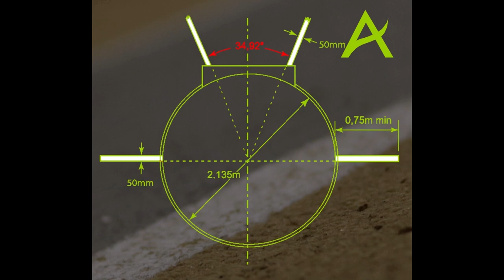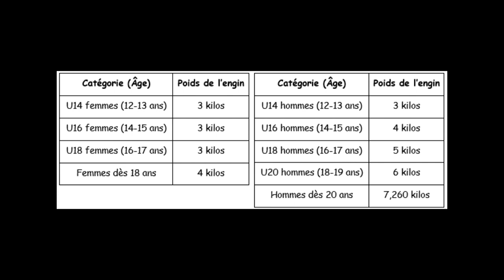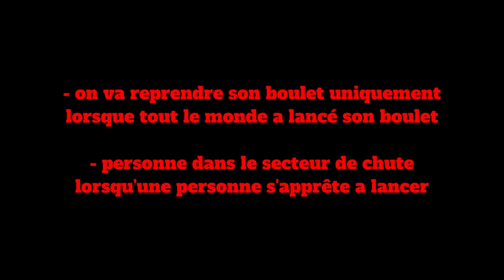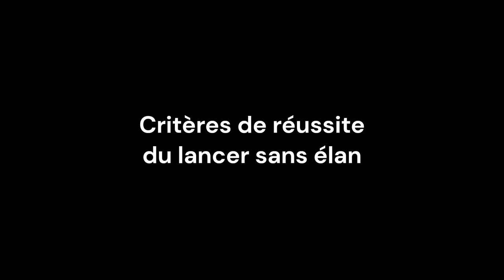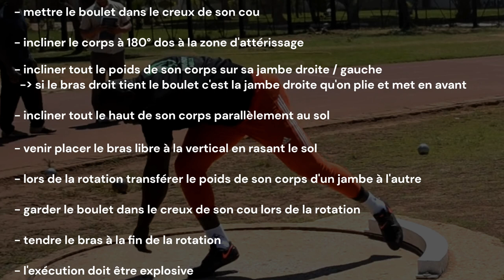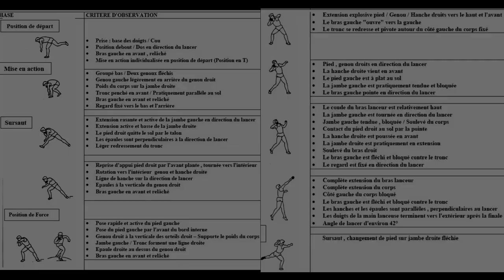Lancer de poids vidéo athlétisme sans élan et O'Brien